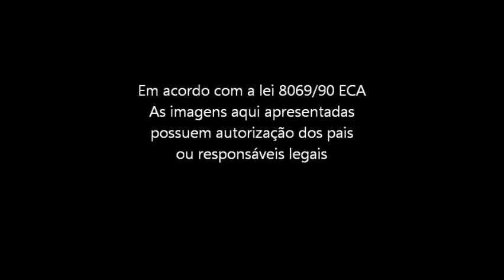Xadrez 3 O Cavalo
acesse o blog: Educa a Ação Física & Saúde. Atividade Física, esportes, educação & saúde por meio do movimento corporal.